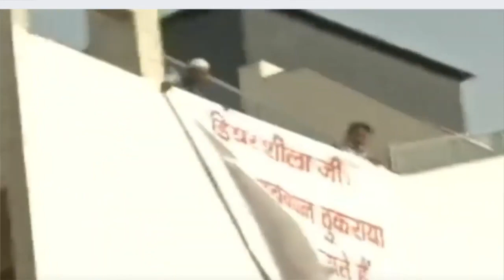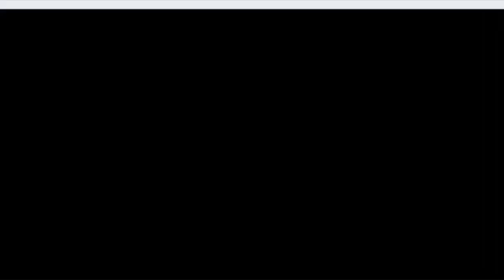Smt. Priyanka Gandhi Holds a Road Show in Delhi